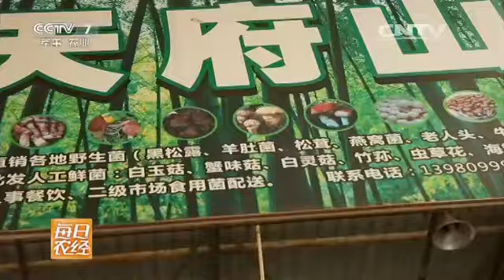morel mushroom , morchella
we are the world's largest cultivated morel mushroom grower, we can provide fresh morel from Feb to March and provide dry morel the whole year.
When watching, please pay attention to open the subtitles.

We provide English subtitles. You are welcome to help us improve the subtitles in various languages. The submission address is as follows:

Vernacular Names
Bulgarian: Смръчкула
Cassubian: Przëdatny mùrchel
Czech: Smrz Jedly · Smrž obecný
Dutch: Gewone morielje · Morielje
English: common morel · Morel
Finnish: Pallohuhtasieni
French: Morille Blonde · Morille Brune · Morille Comestible · Morille Vulgaire
FYRO Macedonian: Смрчка
German: Rundmorchel · Speise Morchel · Speisemorchel
Italian: Spongiola · Spugnola Comune · Spugnola Gialla · Tripetto
Japanese: Amigasa Take · アミガサタケ
Lithuanian: Valgomasis briedžiukas
Norwegian: Rundmorkel
Polish: Smardz Jadalny
Russian: Smorčok Nastojaščij · сморчок настоящий · Сморчок съедобный
Slovak: Smrčok jedlý
Slovene: Mavrah
Spanish: Cagarria · Colmenilla · Gallarda · Rabassola
Swedish: Rund toppmurkla
Turkish: Kuzugöbeği
Ukrainian: Зморшок їстівний